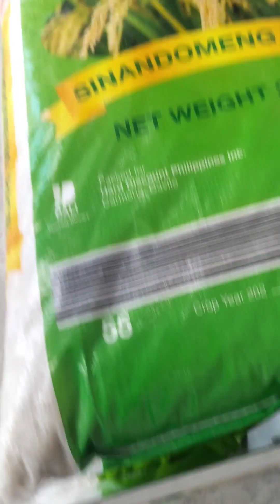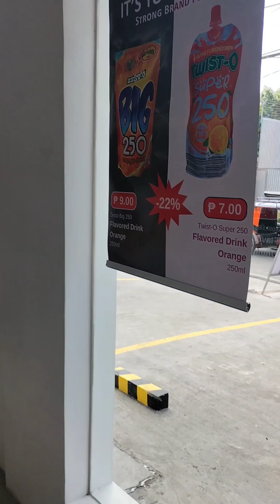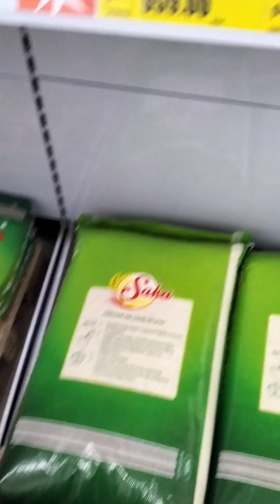Grocery vlog 15th Vlog | Jerrant rider vlog